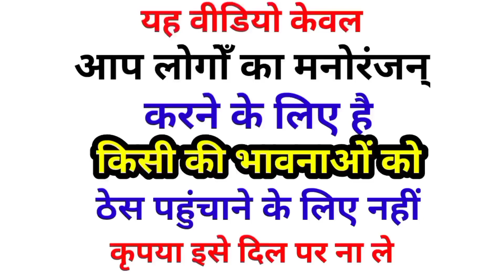मोदी जी ने सुनाई चातुर् जाट की हास्यमय story | हास्य story | Kemal | हलबाई तेली Thaneda Funny story2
मोदी जी ने सुनाई चातुर् जाट की हास्यमय story | हास्य story | Kemal | हलबाई तेली Thanedar ki Funny story 2

L I K E | S H A R E | S U B S C R I B E Namaskar Dosto. ye kahani Ek hasymay story hai So pls Video ko pura dekhe

Narendra Modi Akhilesh Yadav Lalu Yadav Yogi Adityanath Rahul Gandhi  funny comedy video

Part 2

New story video

Kemal

jahar ke pipe

Halbaai teli Aurat Thanedar sahab pulise

Jat ki chaturta ki kahani

Jath ki story

Aajib ki kahani

 story

Modi ji ke gappe comedy

Kahaniya comedy video

Puranik kisse kahaniya

Puranik ktha

Modiji ke kisse kahani

Modi ji ne sunaya gjb ka kissa

Modi ji ke chutkule

Yavan kumar badodiya